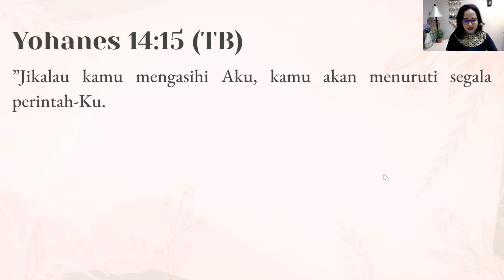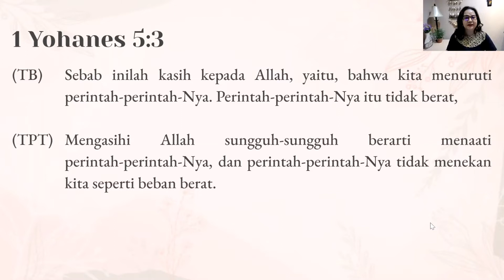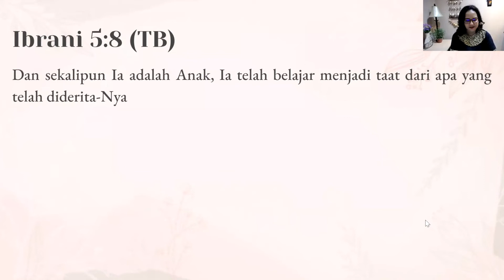Love and Obedience (Kasih dan Ketaatan) - Pdm. Yoty Manusama | Women's Talk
Women's Talk
Pdm. Yoty Manusama
"Love and Obedience (Kasih dan Ketaatan)"